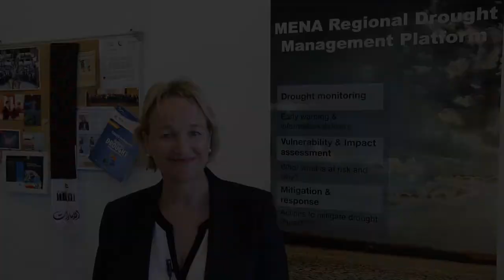World Food Day 2017: Climate Change and Migration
On this World Food Day 2017 which calls for 'Change the future of migration. Invest in food security and rural development', ICBA scientist Dr. Rachael McDonnell, Head of Climate Change Modeling Adaptation Section, Principal Scientist - Water Governance and Policy, talks about the link between climate change and migration.